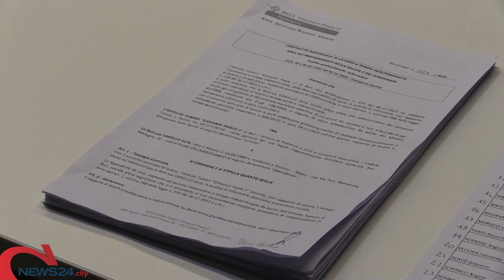BARI | L’Istituto Tumori "Giovanni Paolo II" stabilizza 24 dipendenti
La firma questa mattina alla presenza del Presidente Emiliano e del DG Delle Donne